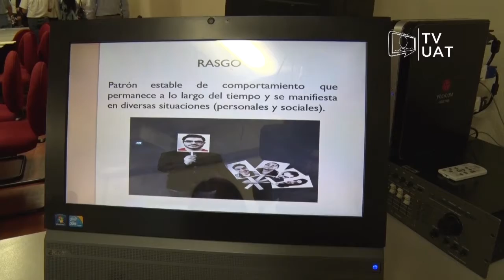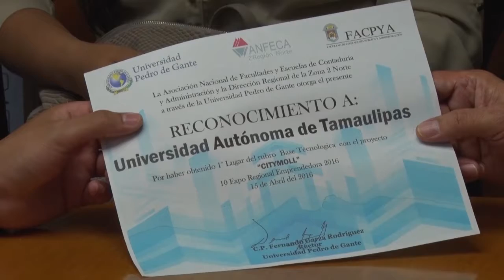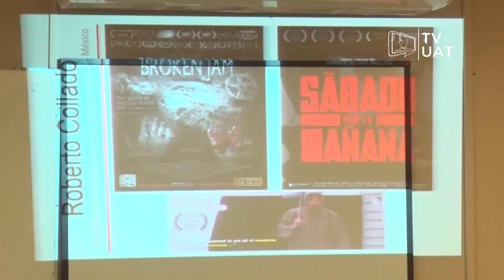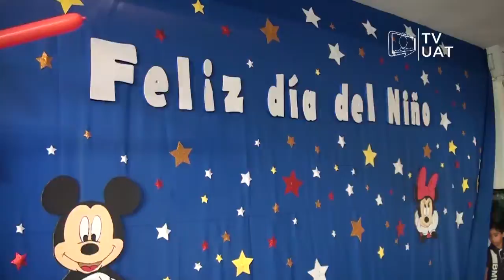UAT INFORMA Edición 893